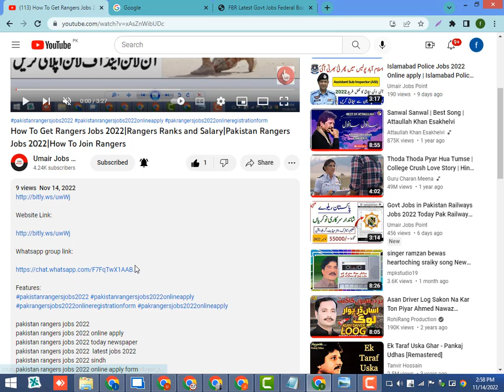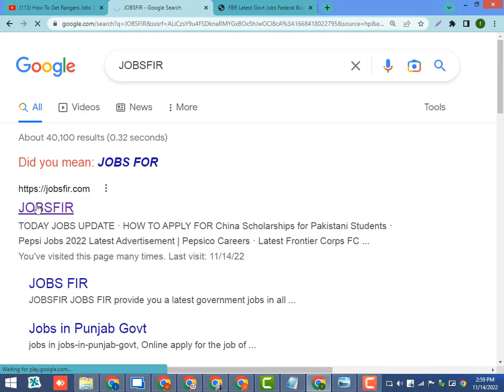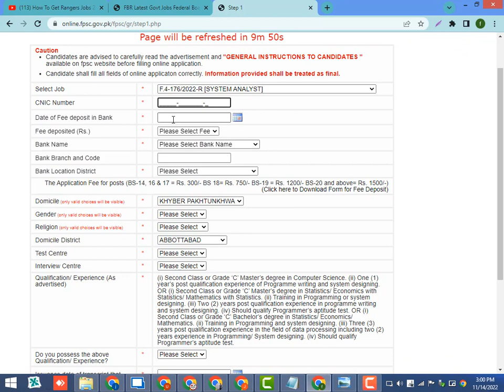FBR Latest Govt Jobs 2022 Federal Board Revenue Jobs Apply Online FBR Online Registration 2022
federal board of revenue jobs 2022 application form fbr